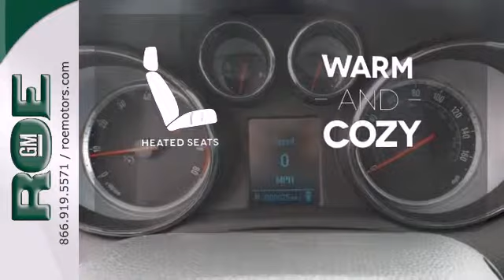2014 Buick Encore Medford Grants Pass, OR BE40489 - SOLD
Year: 2014
Make: Buick
Model: Encore
Trim: Leather
Engine: ECOTEC 1.4L I4 DOHC VVT Turbocharged
Transmission: 6-Speed Automatic
Color: Red
Interior: Titanium
Stock #: BE40489

Roe Motors GM
201 NE 7th Street
Grants Pass, OR 97526

Address:
201 NE 7th Street
Medford Grants Pass, OR 97526